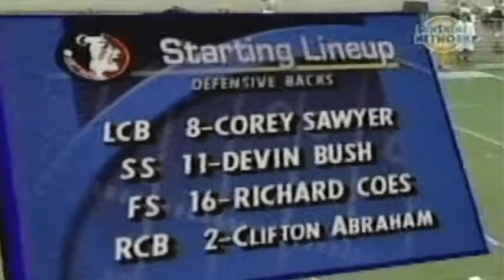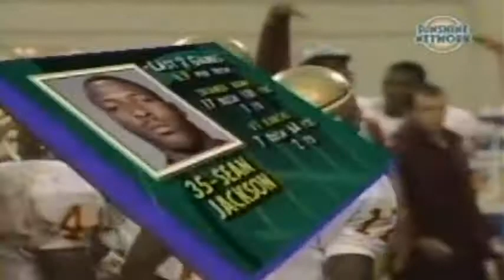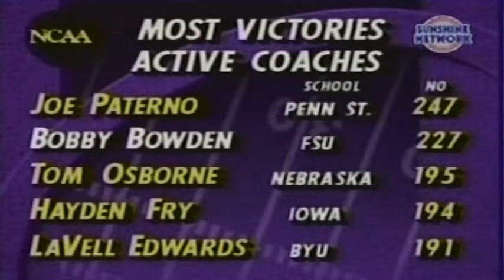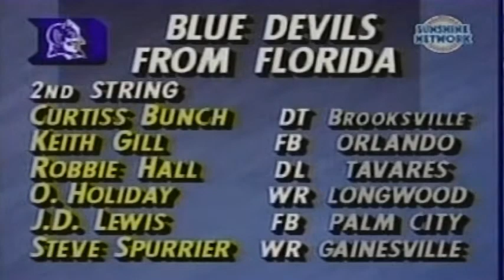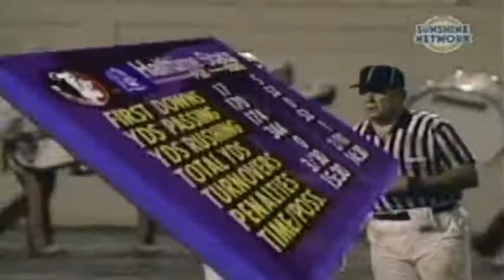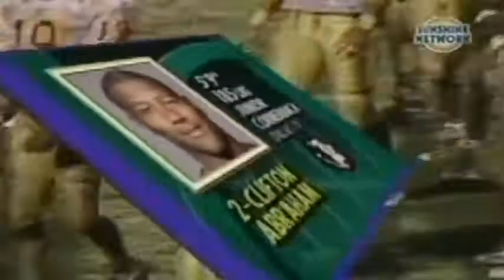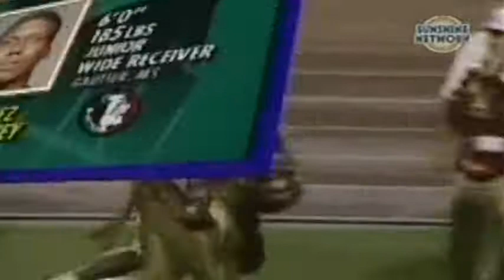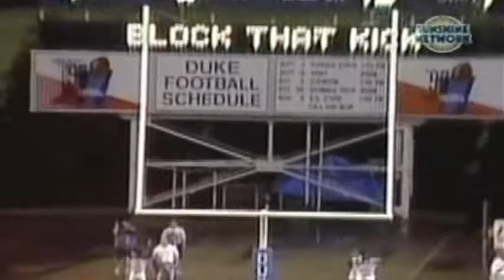September 4, 1993 - #1 Florida State @ Duke